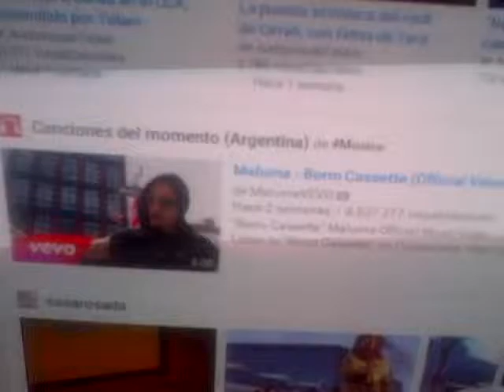Cooke no se murió que se muera Magnetto la puta madre que lo parió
Néstor no se murió, que se muera Magnetto la reputísima madre que lo parió Tampoco se murió Pablo Ferreyra que muera Pedraza...